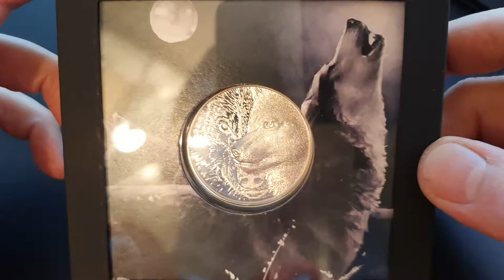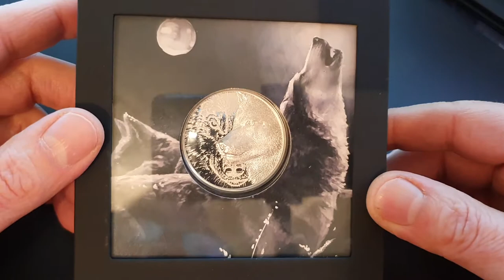Münzen sammeln Teil 13 - Mongolei 2021 - 500 Togrog - Mystic Wolf